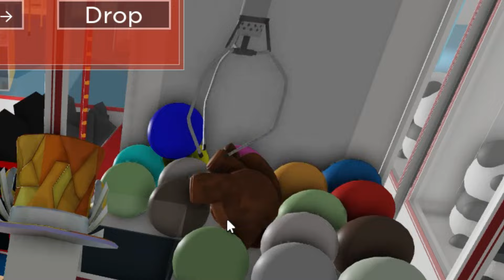「ロブロックス」ロブロックスで無料でクレーンゲームができる！？